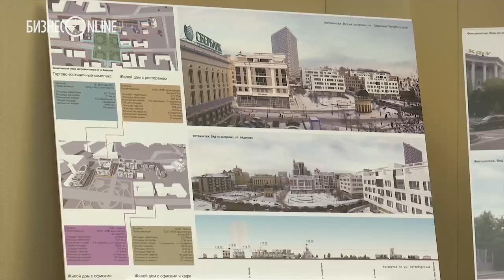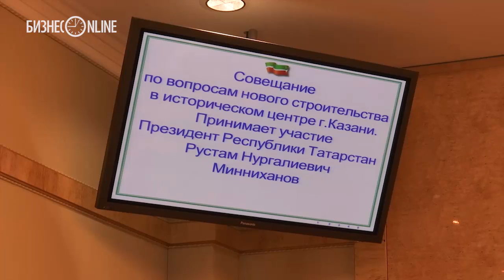Рустам Минниханов предложил сделать набережную Казанки, как на Москве-реке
У набережной в Казани должна быть своя концепция, которая поможет ее оживить, сделать более привлекательной для горожан. Об этом заявил сегодня в кабмине РТ президент Татарстана Рустам Минниханов на совещании по вопросам нового строительства в историческом центре Казани.